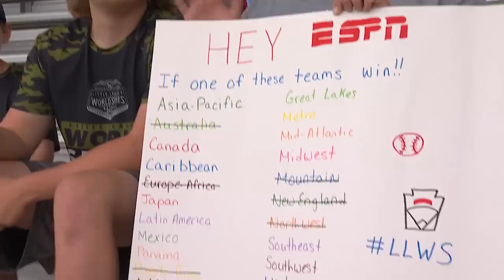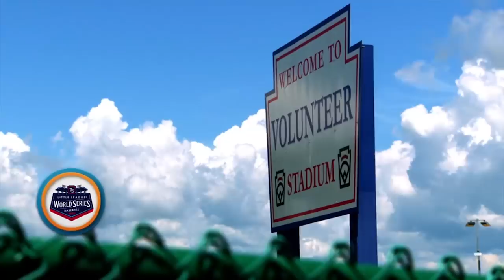Longest Game in LLWS History | Nicaragua vs Japan: 2022 Little League Baseball World Series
Japan and Nicaragua’s epic game was an instant classic!
- Postponed in top of the 3rd inning to the next day
- Endured another weather delay
- Just 3 combined errors
- Total game time 3.5 hours
- Tied for the longest game by innings in Little League World Series history (11)